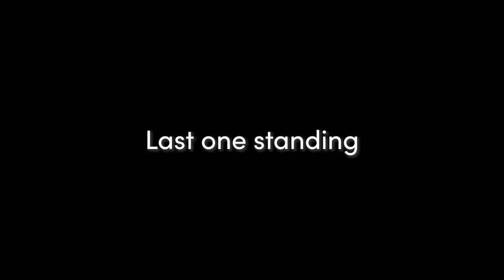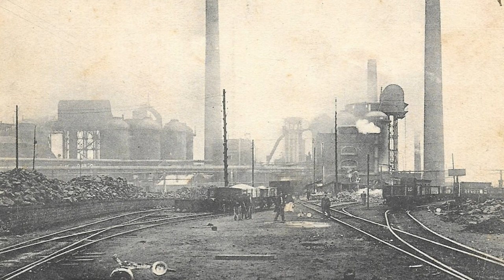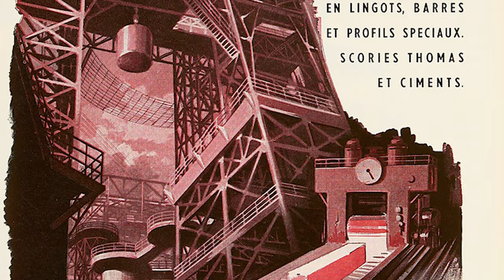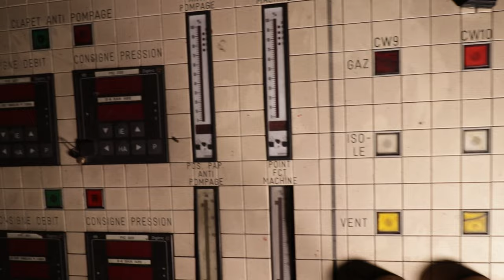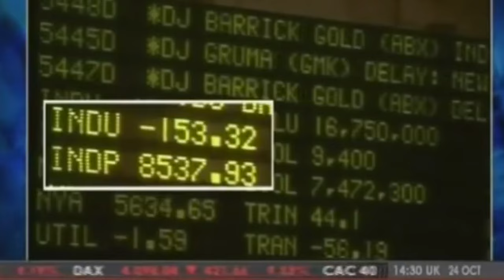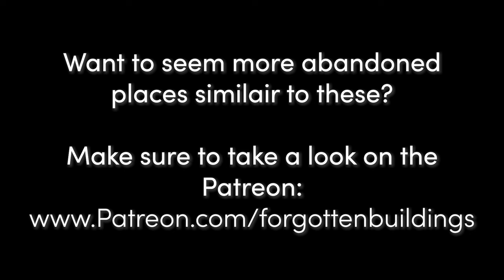Mission to Huge Abandoned Steel Factory - Climbing a blast furnace!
A huge abandoned steelworks somewhere in Belgium. In this Forgotten Buildings installment we'll take a deep dive into the extensive history of this former steelworks, where we even climb the abandoned blast furnace!

///English subtitles///